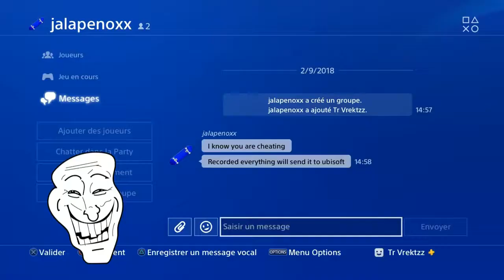Strike Pack R6